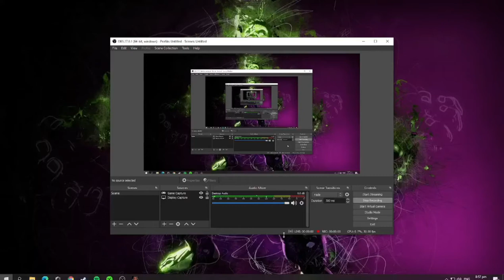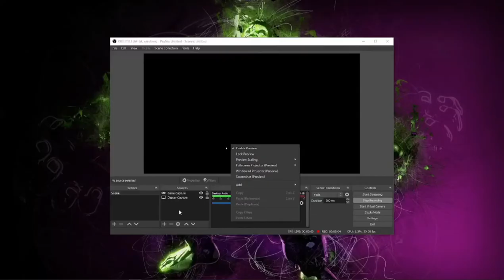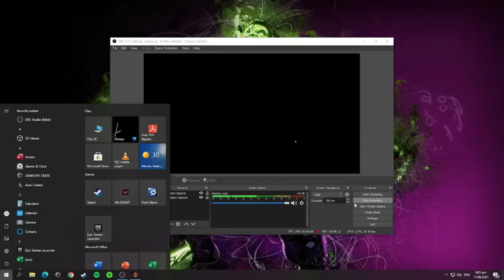Point Blank Philippines sniper